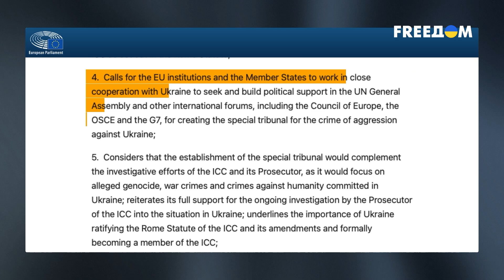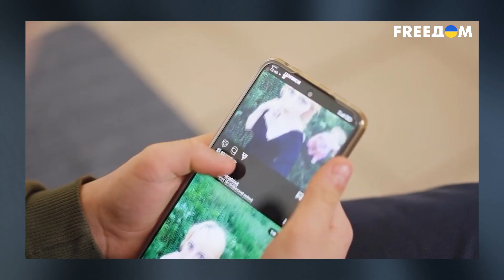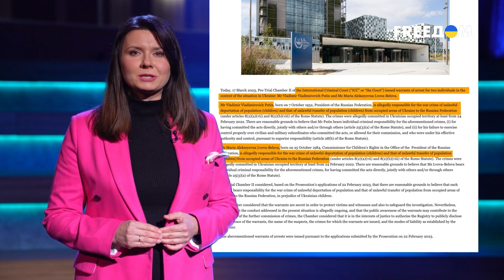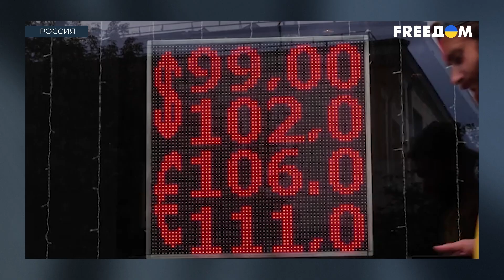🔴 На пороге 2024-го: Россия СКАТИЛАСЬ в пропасть | Спецрепортаж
В 2023 году Россия окончательно утратила остатки своей репутации и оказалась в изоляции. Агрессор продолжает творить бесчинства, совершая военные преступления в Украине, но все они фиксируются для дальнейшего расследования, а сама РФ расплачивается за путинский империализм. Экономика государства рушится, доходы населения стремительно падают, а цены взлетают. Но Кремль о благосостоянии своих граждан не думает – все деньги идут на войну против Украины. Колоссальные суммы в России также продолжают тратить на пропаганду. Телевидение и все сферы культуры воспевают и оправдывают режим. Цепные псы Путина активно множат фейки и зомбируют российских зрителей.

Как жилось в России в 2023-м – смотрите в "Специальном репортаже" на телеканале FREEДОМ.